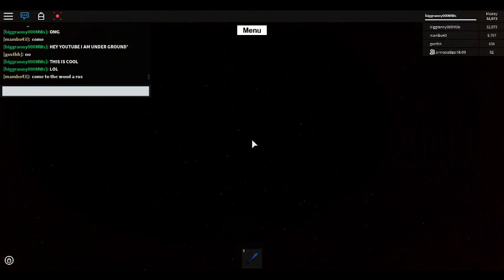WHACH THIS VIDEO I AM UNDER GROUND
watch my videos plz